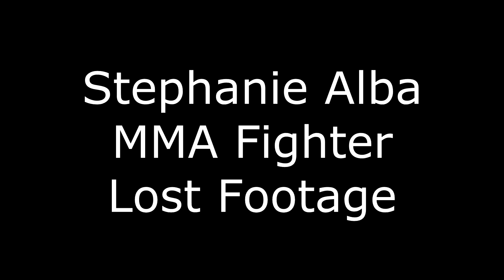Alba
Stephanie Alba Lost Footage